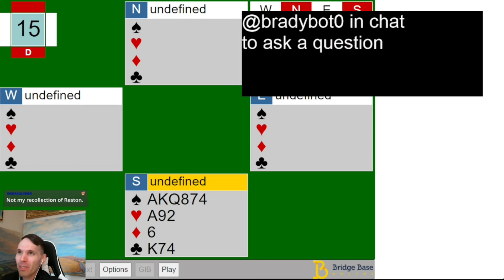Storytime with BradyBot | Episode 10 | "Do You Know What Kran Just Did To Me?"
Kran is a funny guy.